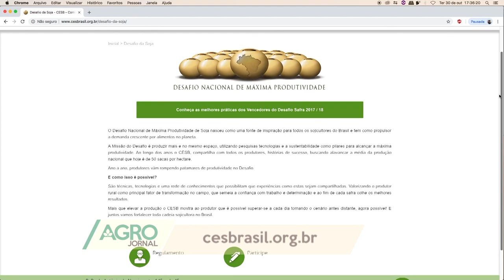Desafio da Máxima Produtividade Soja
Aumentar a produtividade é o desafio para atender a crescente demanda  mundial por alimentos.  Significa produzir mais, colher mais, no mesmo ou em espaços menores. A agricultura brasileira tem feito bem essa lição.

Há 10 anos a produção média de soja no Brasil era de 40 sacas por hectare. Hoje falamos de 55 sacas. Mas é possível sim produzir muito mais como mostra o Desafio da Máxima Produtividade da Soja promovido pelo Comitê Estratégico Soja Brasil.  Um grupo de profissionais e pesquisadores do agronegócio criou o CESB para colocar em prática, no campo, as mais modernas técnicas e tecnologias na produção da soja. O recordista do desafio, por exemplo, produziu quase 3 vezes mais que a média nacional.

Início de plantio significa largada para um novo desafio como a gente confere nessa entrevista concedida pelo diretor de marketing do CESB Marcelo Habe